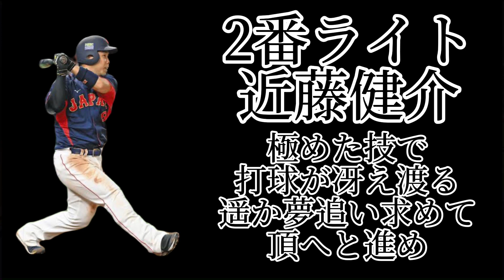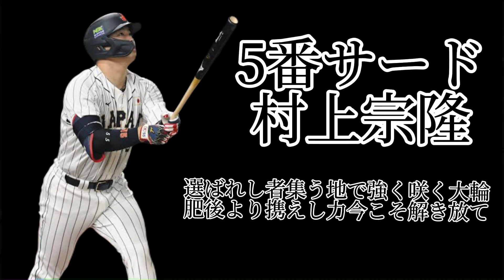侍ジャパン応援歌歌詞付き#WBC#wbc